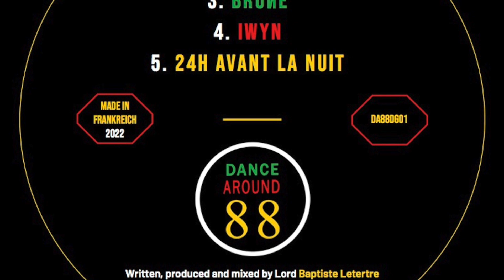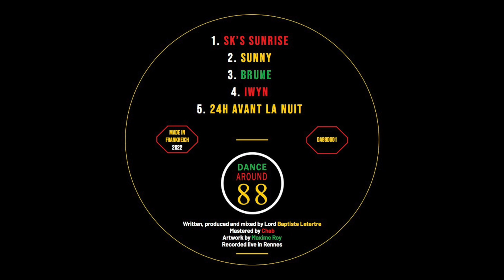Lord Ringard - 24h Avant La Nuit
Buy digital :
Infos :
Lord Ringard - Another Lord In Alba - 24h Avant La Nuit
[DANCE AROUND 88 - DA88DG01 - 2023]
Written, produced and mixed By Baptiste Letertre.
Mastered by Chab. Artwork by Maxime Roy.
Recorded live machine in Rennes.